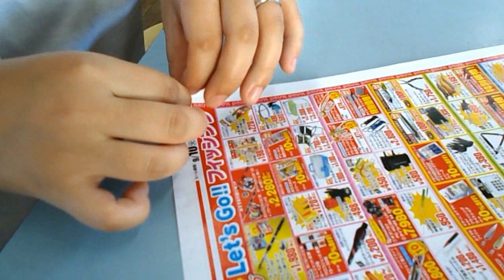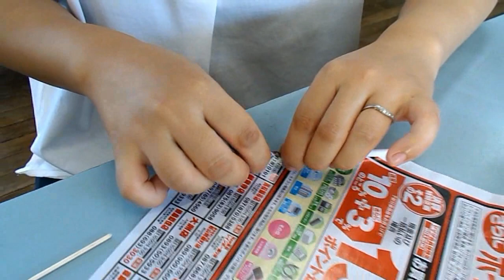kimie gangiの簡単紙棒工作「新体操リボン」2才～小学校低学年向き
チラシと荷造り用平テープでできる、新体操気分が味わえる「持ち手つきリボン」です。
できあがったら、広い場所で、人にあたらないように遊びましょう。
楽しく遊んでいるうちに、手首がよく動くようになり、いろいろなポーズもできるようになります。